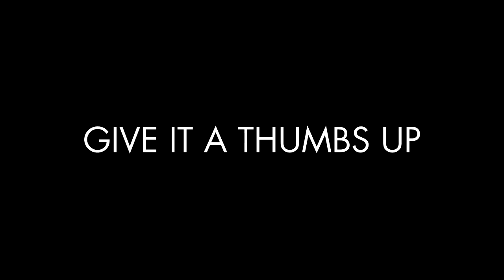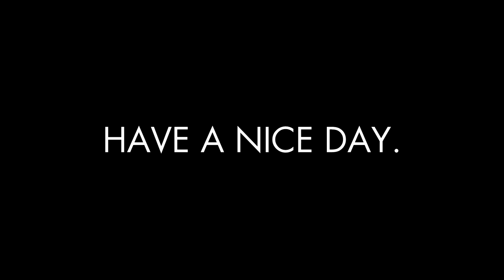Weekend in Columbus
We had a great weekend in Columbus Ohio. Please share with friends and family.

Big thanks to BassFaction and 3astman for the music!

Shot on Phantom 3 Pro.